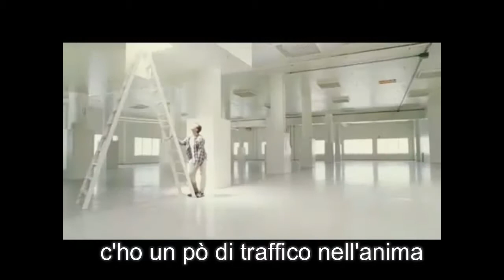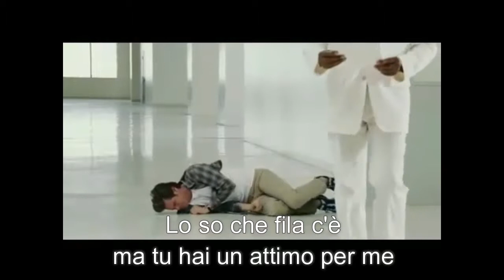HAI UN MOMENTO DIO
hai un momento Dio con testo